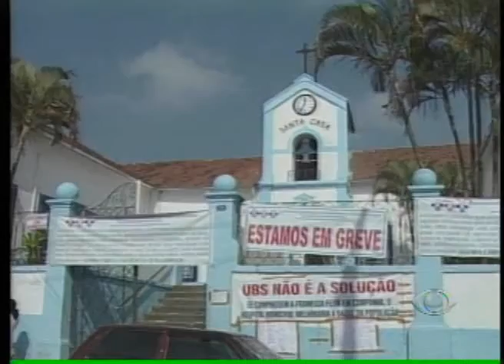BAND CIDADE 2ª EDIÇÃO 15 08 12 PARTE 2